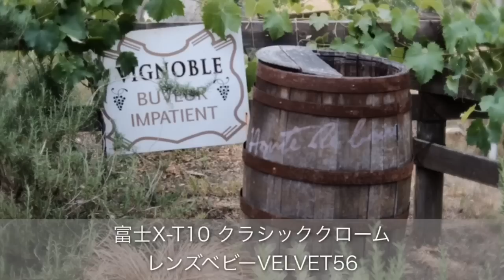女性向けに開発されたカメラは抜群の写りだったw コニカLで写真を撮りました！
コニカLのLはレディーのLだそうで（諸説あり）、女性向けに開発されたと思われる部分が沢山あるこのカメラ、なかなかどうして本格的な写真が撮れますよw

ちゃんと動けばかなり楽しめるカメラだと思います。